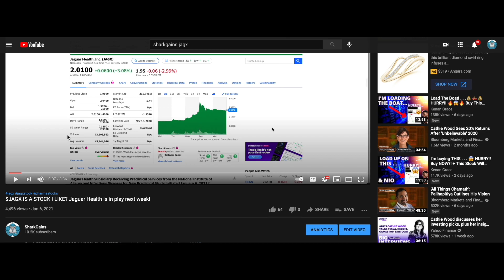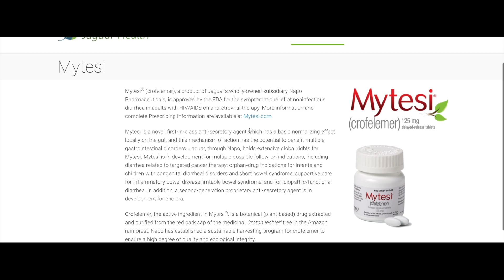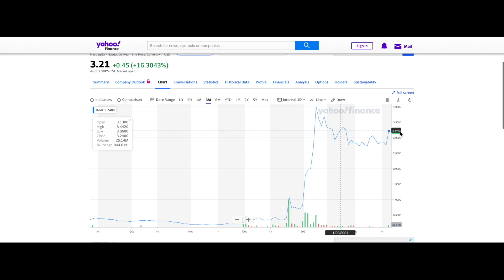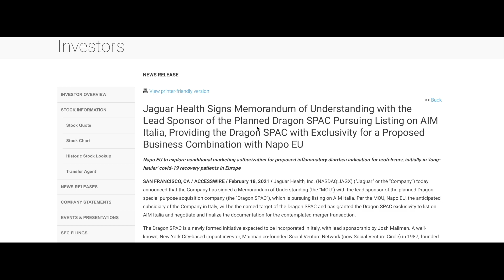$JAGX UPDATE! BIG NEWS! JAGUAR HEALTH COULD POP OFF SOON!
Hello,

Today I am talking about my continued interest in $JAGX!